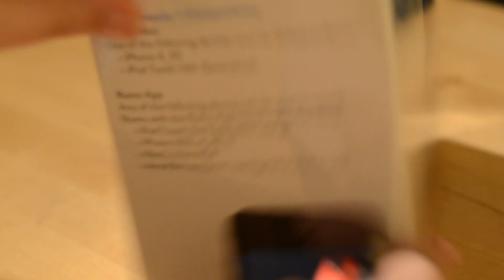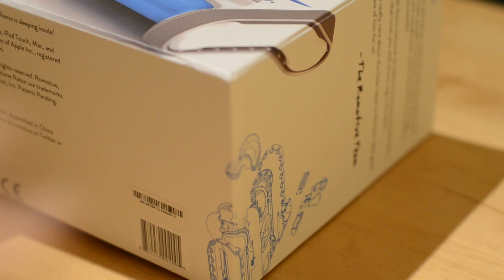Romotive Romo ROMO3A Unboxing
Here is an unboxing video of the new Romotive Romo robot ROMO3A...

I have also created a blog post about the new Romo